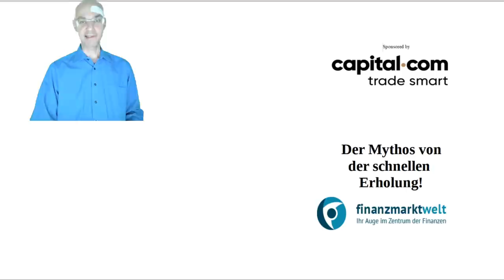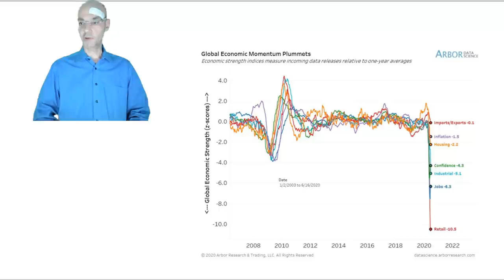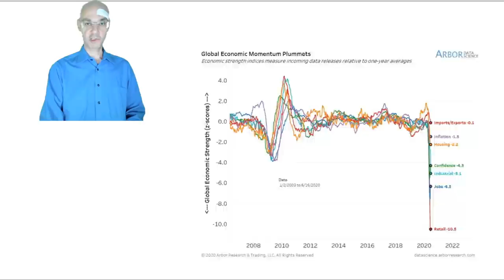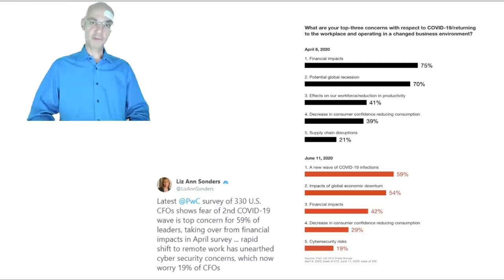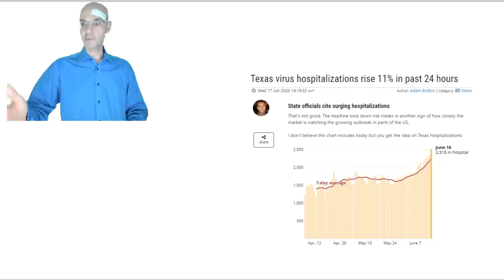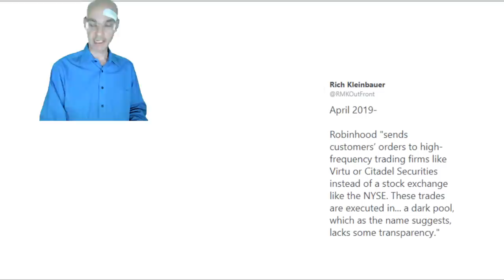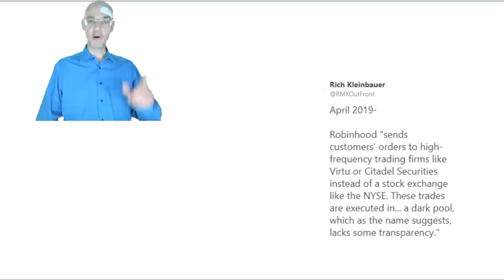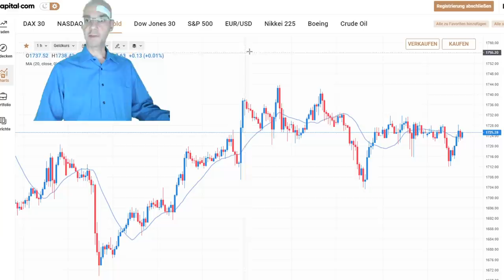Coronakrise: Der Mythos von der schnellen Erholung!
In einem sind sich Analysten und Wirtschaftswissenschaftler einig: es werde eine schnelle Erholung der Wirtschaft im Gefolge der Coronakrise geben! Aber stimmt das - oder ist das ein Mythos? Die meisten Konjunkturdaten zeigen, dass diese Erholung viel langsamer kommen wird als bisher gedacht. Hinzu kommt, dass in Deutschland Großveranstaltungen bis mindestens Ende Oktober verboten bleiben - andere Länder dürften dem bald folgen. Und: solange Atemschutzmasken beim Einkauf verpflichtend bleiben, wird sich der Konsum nicht annähernd auf das Niveau von vor der Coronakrise erholen. Der Konsum aber ist in den lettzen Jahren für die globale Wirtschaft immer wichtiger geworden - fehlenden Konsum kann man aber nicht mit Geld einfach "wegdrucken"..